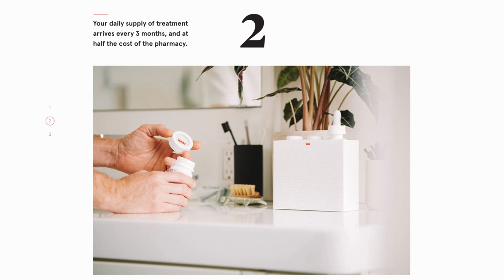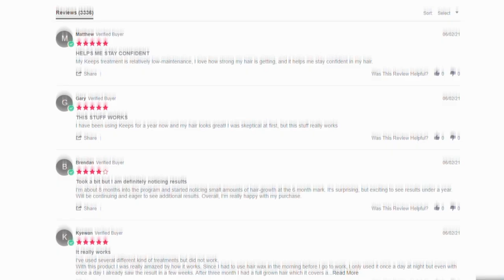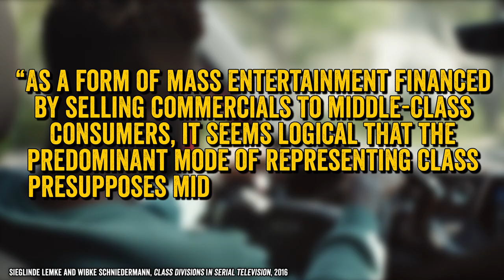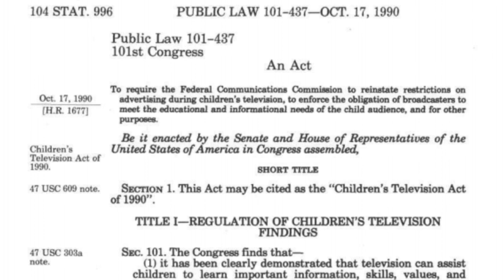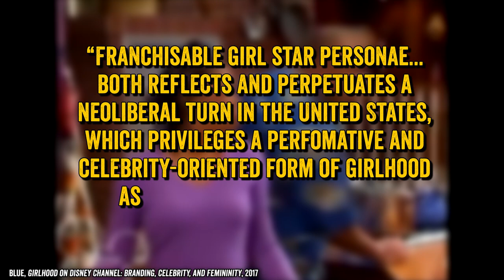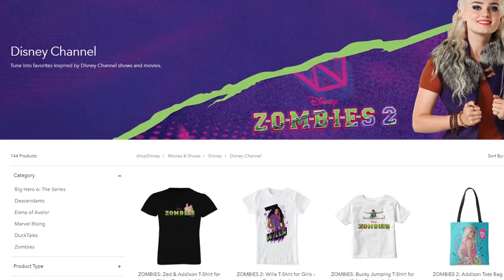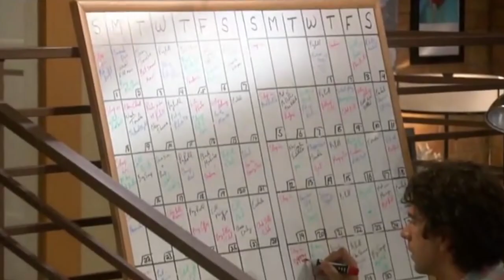What Makes Malcolm in the Middle Different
Malcolm in the Middle: Life is unfair, especially on TV.

Malcolm in the Middle remains one of the most beloved sitcoms of the early aughts. It's also really unique, and the reason it stands out is both strange and perhaps entirely predictable. We'll explain in this Wisecrack Edition on the Philosophy of Malcolm in the Middle.

00:00 - Intro
01:18 - Malcolm in the Middle
02:59 - Domestic Situation Comedies
05:00 - Children’s TV Advertising
06:29 - Disney Channel
08:57 - Materialism
10:19 - Conclusion

Directed by Elizabeth Yarwood
Editing by Brian M Kim
Video Title Card by Amanda Murphy
Additional Production Assistance by Matias Rubio & Michael Luxemburg